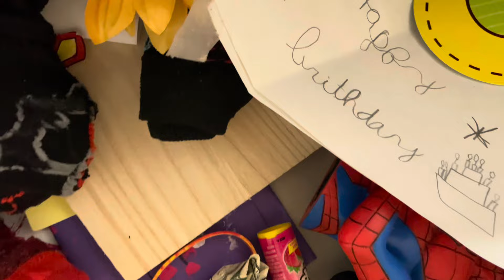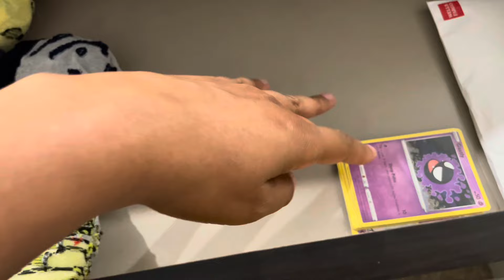ALL DAY LAUNDRY MOTIVATION | EXTREME CLOSET ORGANIZATION | LAUNDRY DAY ROUTINE | GET IT ALL DONE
We're behind on laundry. what's new lol. Join me as I catch up on the never ending task plus tackle some things on my to do list.

xoxo
Rashida

CHAPTERS:
0:00 INTRO
0:39 CATCHING UP ON LAUNDRY
11:05 PUTTING UP ALL THE CLOTHES
17:19 CLOSET ORGANIZATION
27:03 KIDS CLOSET TOUR
29:41 BROKEN DRAWER

ABOUT ME: Hey guys! I am Rashida, a single SAHM of 4 miracle babies and a new mommy vlogger. I would like to share with you my journey trying to survive this thing called life. My main goal is to inspire you through motivation and lifestyle videos. To glance into the future of this channel you can expect to see a wide scope of content from cleaning motivation, mom life, cooking, fitness to our own personal struggles.

CHANNEL KEYWORDS

POWER HOUR | CLEAN WITH ME | CLEANING DAY MOTIVATION | SPEED CLEANING | ROSEY HOMEMAKER